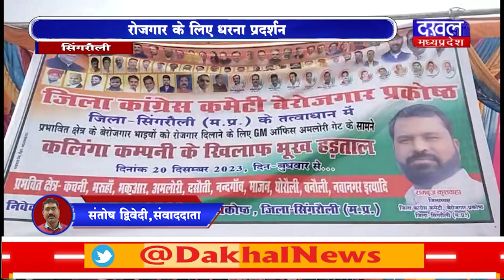DAKHAL NEWS रोजगार के लिए धरना प्रदर्शन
रोजगार के लिए धरना प्रदर्शन
रोजगार नहीं मिलने से नाराजगी